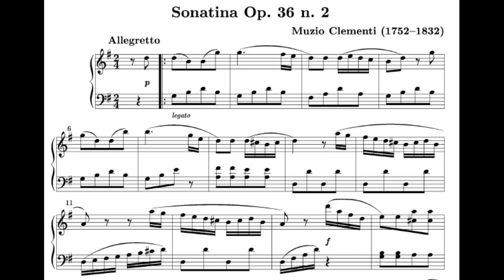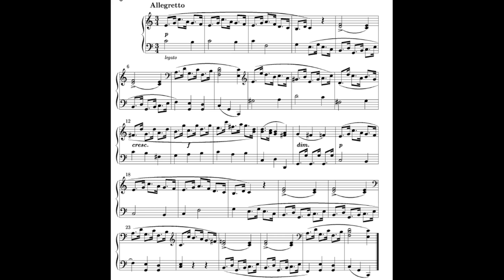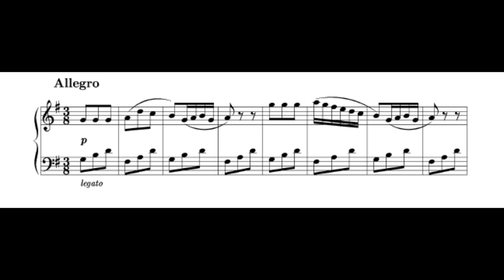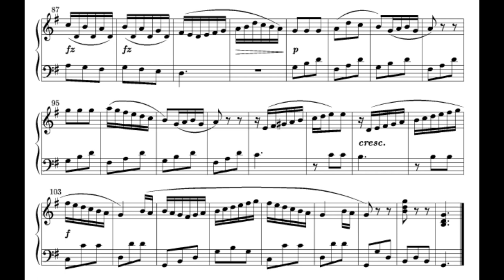Clementi Piano Sonatina Op. 36 No. 2 in G Major - Complete w/ Sheet Music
1st movement: 0:00
2nd movement: 2:59
3rd movement: 3:59
Clementi is sometimes referred to as "The Father of Piano" due to his being one of the first composers to write pieces specifically for the capabilities of the piano. He composed over 100 piano sonatas, the earlier ones later being renamed "Sonatinas", which remain classic repertoire for the budding pianist. This is Clementi's Sonatina Op. 36 No. 2 in G Major, all three movements.

I've recorded all six of the Clementi Sonatinas; you can find links to the others below:

☕ If you enjoyed this video or have gotten use out of my piano accompaniment tracks, please consider supporting me . You can commission me for piano lessons or recordings, buy digital music and sheet music in my shop, or join my new monthly membership tiers!